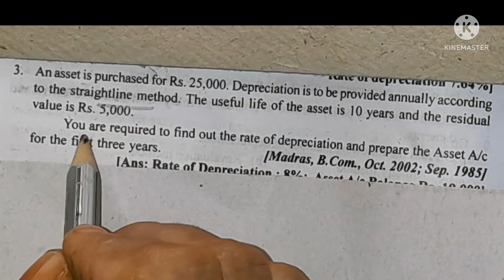Depreciation Acounting ex.4/Straight line Method/Calculation of rate of Depreciation/Education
Book reference:
Financial accounting